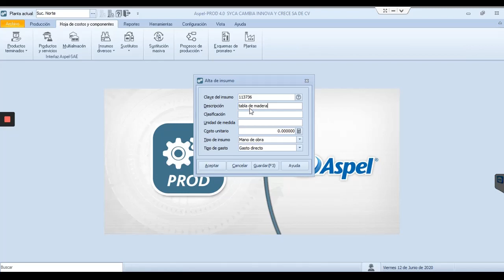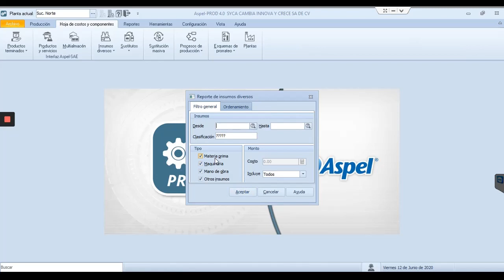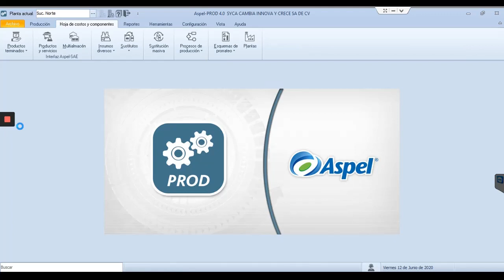Cómo dar de alta Insumos Diversos en Aspel PROD 4.0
Dar de alta los insumos en nuestro sistema Aspel PROD nos ayudara a administrar la hoja de costos de producción de nuestros productos terminados y con ello llevar un control en la administración en los procesos de producción.  Conoce en este vídeo cómo dar de alta insumos en Aspel PROD.

Somos Parther/Distribuidores de Sistemas Administrativos Aspel en las ciudades de San Luis Potosí, Aguascalientes, Zacatecas, Monterrey, León y Querétaro.

Si estas interesado en los Sistemas Administrativos para tu empresa, ponte en contacto con nosotros a través de los siguientes medios: